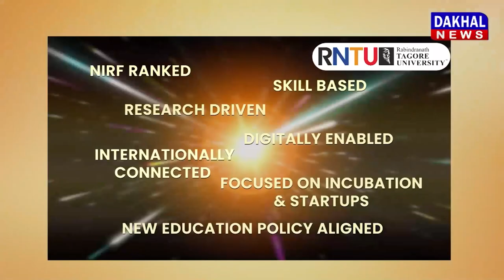DAKHAL NEWS रैली निकालकर विरोध प्रदर्शन किया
पूर्व बीजेपी नेता प्रीतम लोधी का ब्राह्मणों के खिलाफ की गई टिप्पणी का मामला शांत होने का नाम नहीं ले रहा है   ... छतरपुर मे प्रीतम लोधी
के खिलाफ आज ब्राह्मण समाज के लोगों ने रैली निकालकर विरोध प्रदर्शन किया  ... और प्रीतम लोधी का पुतला दहन किया  ...